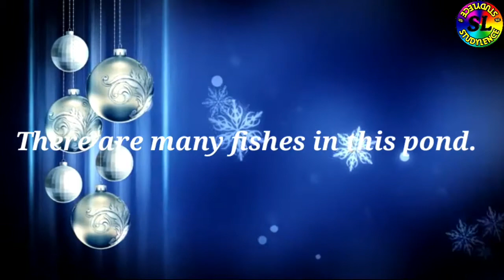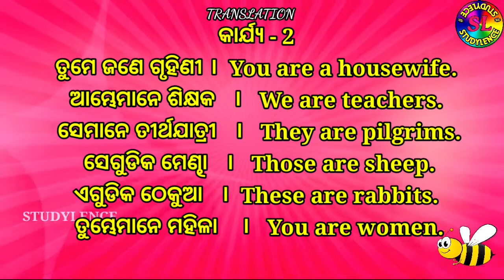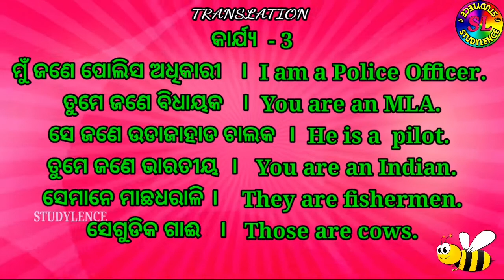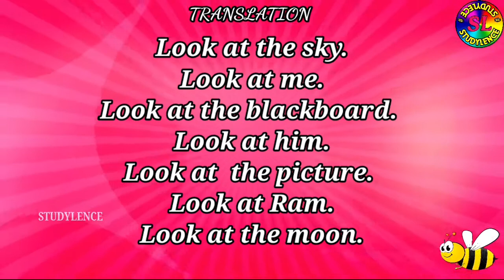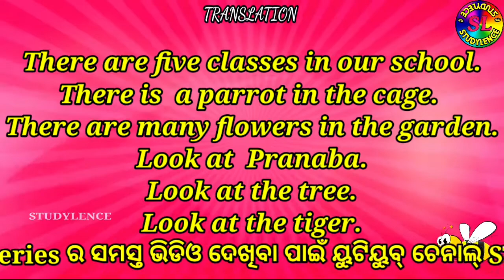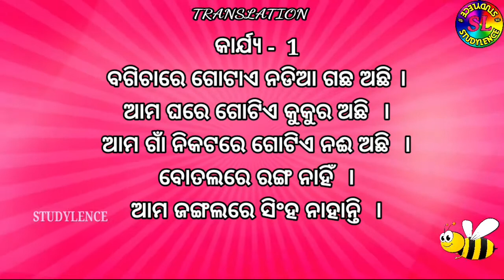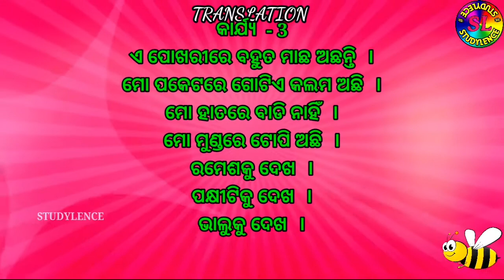STUDYLENCE TRANSLATION- 15, Structure - There & Look at STUDYLENCE